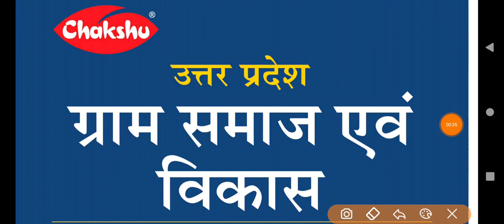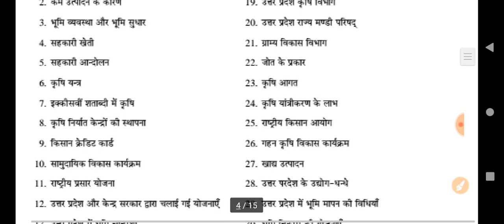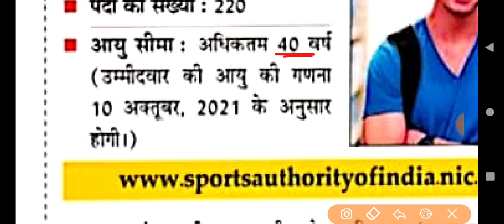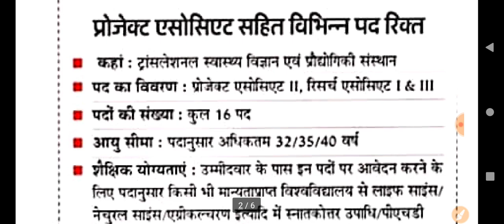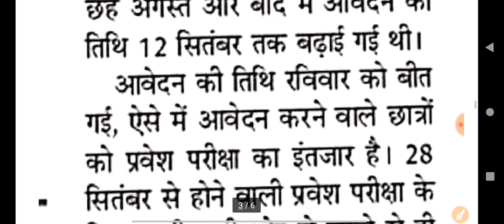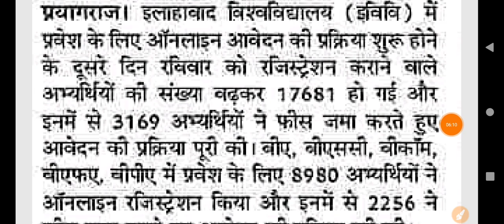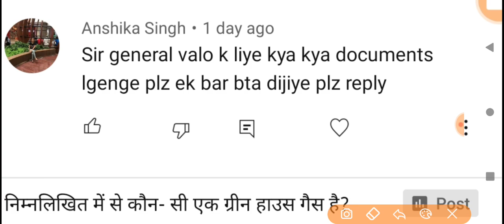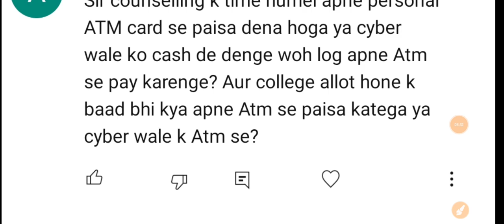दैनिक रोजगार समाचार 13 September 2021, B.Ed Counselling 2021, LT Grade news, BHU News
AMAZON LINK
        COMBO PACK OF 3 BOOKS
        Uttar Pradesh Gram Samaj Evam Vikas
• UPSSSC Rajaswa Lekhpal Practice Sets Book

Any Information.

Study Plan.

इतिहास पॉर्ट-4

7

👉 Syllabus.

up b.ed counselling 2021
b.ed counselling 2021
up b.ed counselling 2021 full process
up b.ed ki counselling mai kaun kaun se document lgte hai